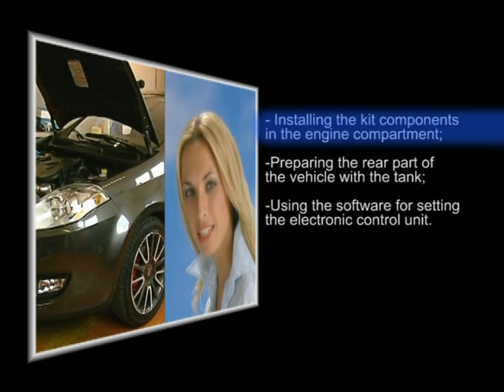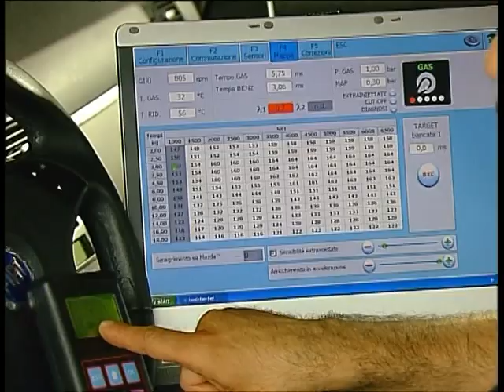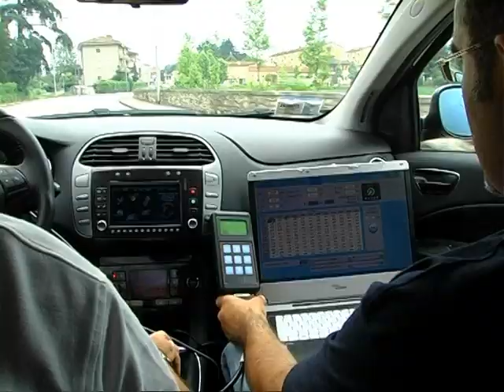English version - Lovato Gas CNG systems for vehicles installation training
LOVATO GAS S.p.A. is a leading manufacturer of systems and components for the conversion of gas-powered vehicles, both LPG and CNG, in accordance with the latest regulations on polluting emissions.

LOVATO GAS S.p.A. è leader nella produzione di impianti e componenti per la conversione a gas di automobili, sia GPL sia Metano, in conformità con le più recenti disposizioni in tema di emissioni inquinanti.